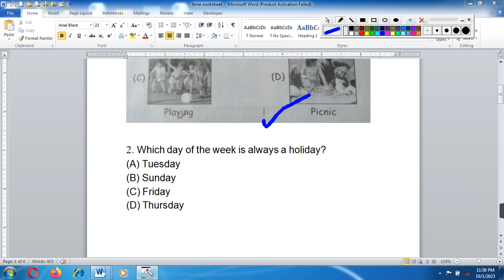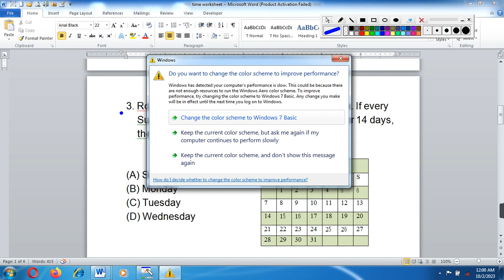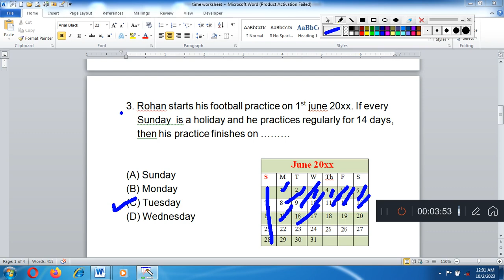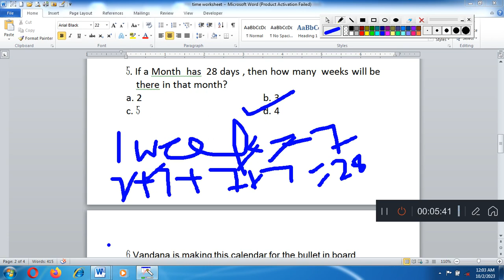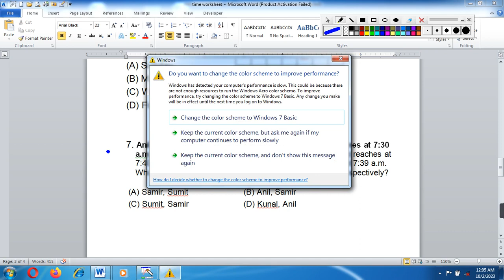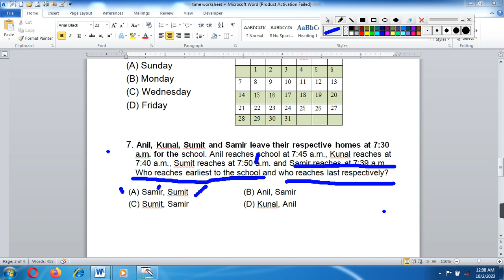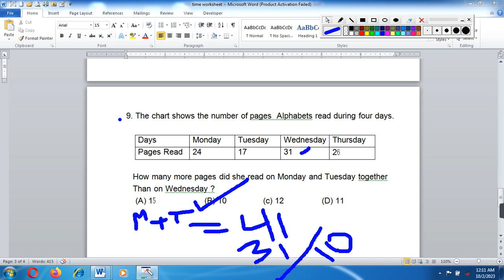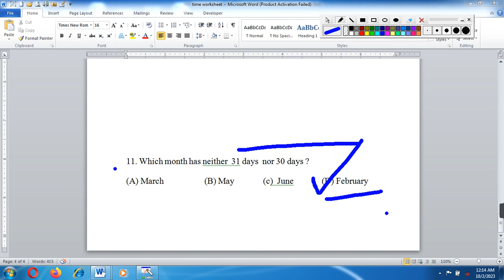SOF IMO Math Olympiad Class 3 Achievers Section Time (practice Question and Answer)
IMO  Maths Olympiad Class - 3 | Geometry /Achievers section Q/A

IMO Maths Olympiad Class 3rd -Achievers Section- Exam Practice Question with Explanation/IMO

IEO | 2022-23 | CLASS 2 | International English Olympiad | Solved Sample